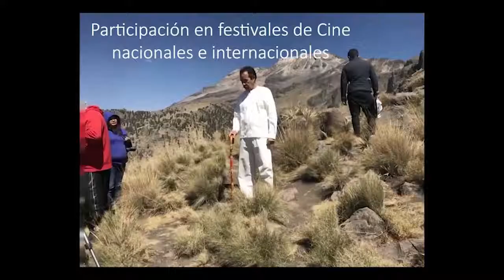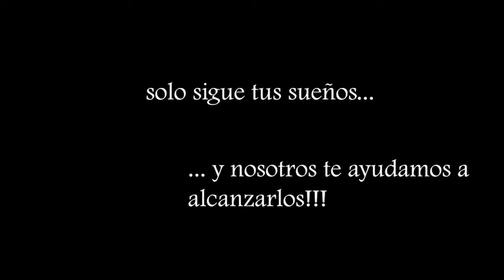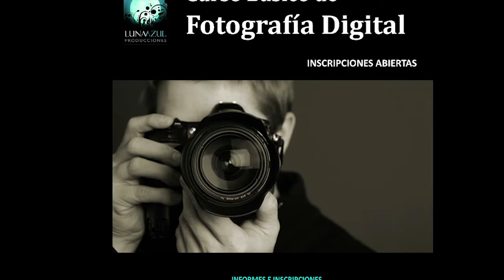Cámara Cero Programa 16 Abner, Hugo y Dante